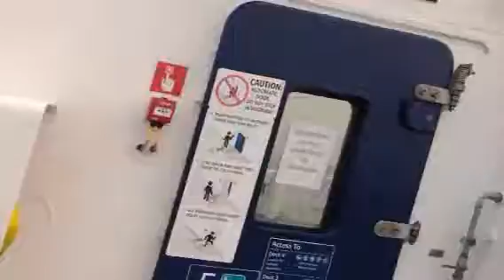Salish eagle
The replacement for the queen of nanimo